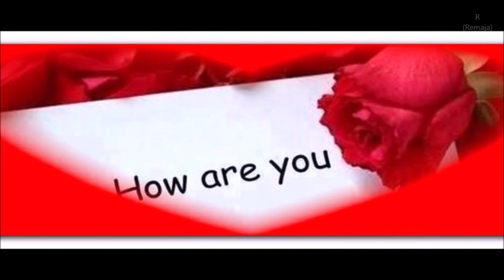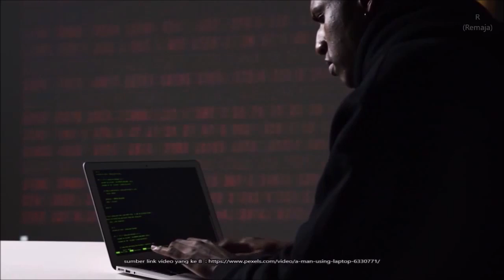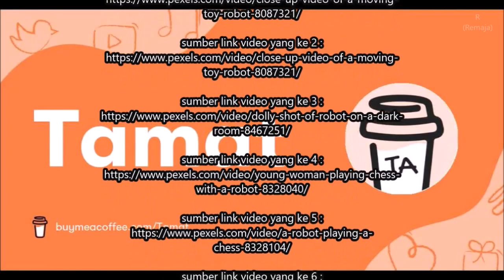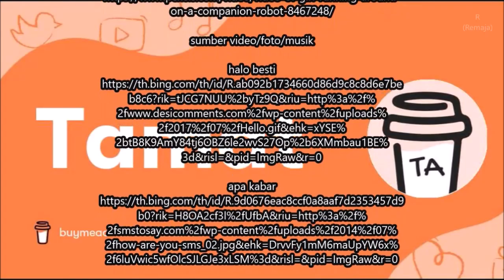Google PaLME sebuah langkah menuju artificial general intelligence AGI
sumber video/foto/musik